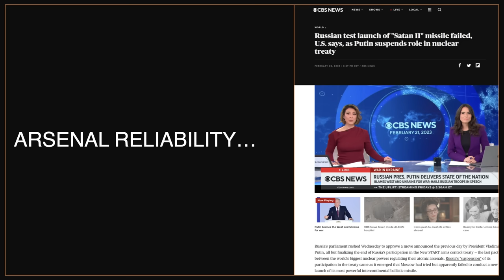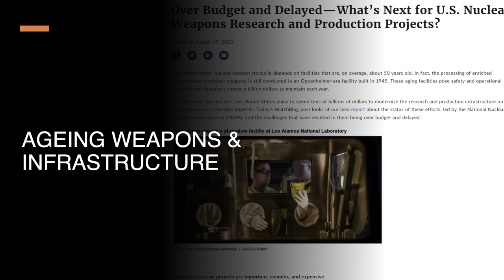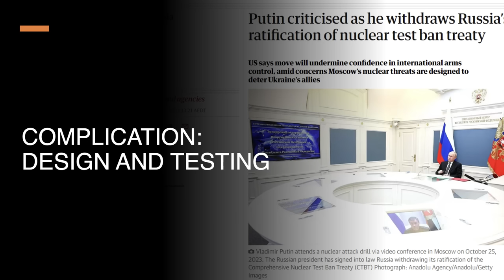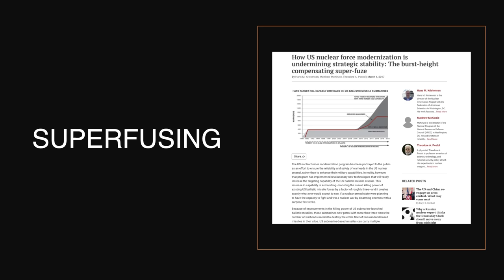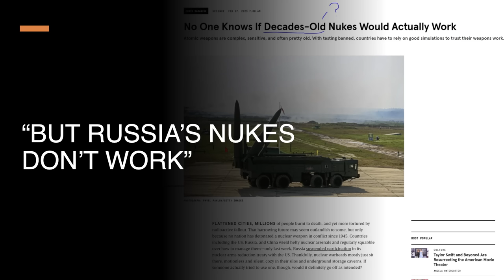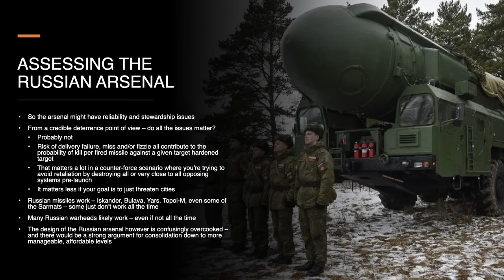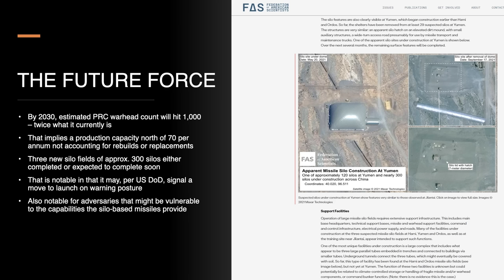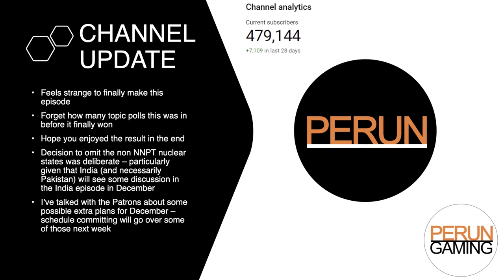Nuclear Modernisation - Rearmament, ageing stockpiles and why Russia's nukes work (probably)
Why are nations building nukes again? And do the ones they have actually work?

The final years of the Cold War and the post-Soviet era that followed were a period of successive victories for efforts at nuclear stockpile reduction and disarmament.

But in 2023, efforts at new arms control agreements appear dead in the water, and many nations are now either looking to replace old systems or, like China, expanding their arsenals beyond their present levels.

In this episode, I look at nuclear modernisation, new delivery systems, and the industrial and financial challenges involved.

Relevant Reading/sourcing (to be expanded)

Government Accountability Office on US Nuclear Research and Production

GAO – “NNSA Does Not Have a Comprehensive Schedule or Cost Estimate for Pit Production Capability”

Congressional Budget Office Projected Costs of US nuclear forces 2021 – 2030

CSIS Brief on US Nuclear Modernisation (Hersman, Rodgers & Farabaugh)

Kristensen, McKinzie & Postol - How US nuclear force modernization is undermining strategic stability: The burst-height compensating super-fuze

UK House of Commons Library – Nuclear weapons at a glance: UK

Caveats & Comments:
All normal caveats and comments apply and please see the pinned comment for corrections.
In particular – I would like to note as always that this material has been created for entertainment purposes and should not be relied upon to inform financial or other similar decisions.

Timestamps
00:00:00 — Nuclear Weapon Modernisation
00:01:08 — What Am I Talking About
00:03:57 — Cold War Proliferation
00:08:47 — Nuclear Legacy And Renewal Decision
00:12:07 — How And Why Of Building A Bomb
00:21:45 — United States
00:34:54 — Russia
00:54:27 — China
01:02:22 — France
01:07:08 — United Kingdom
01:10:55 — Conclusion
01:11:48 — Channel Update